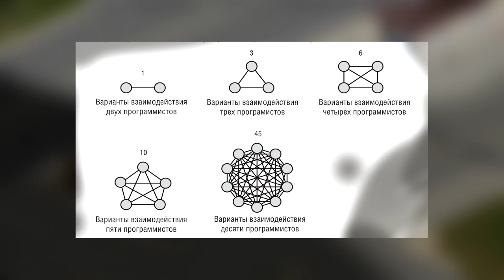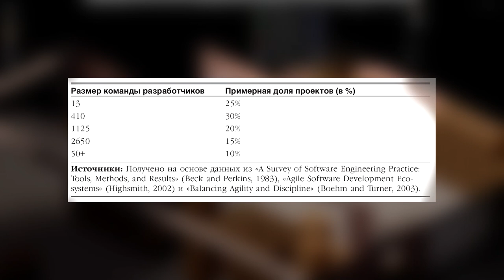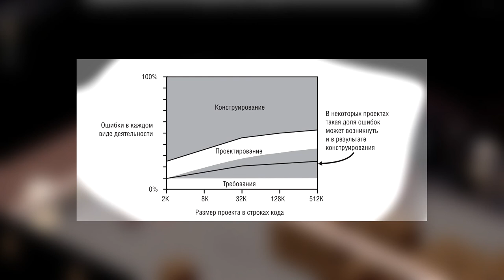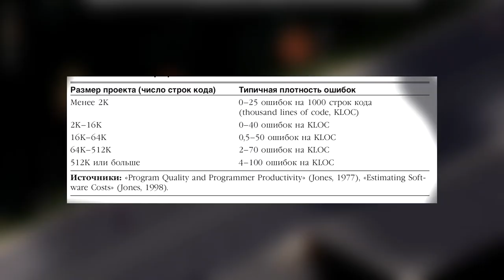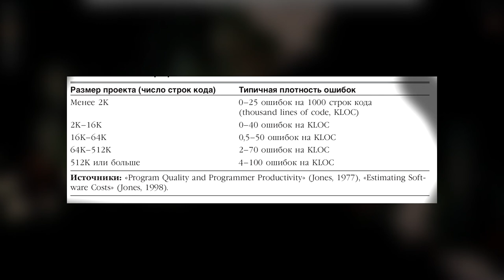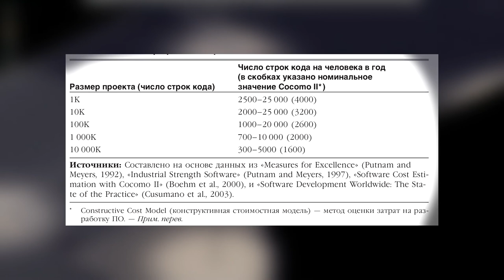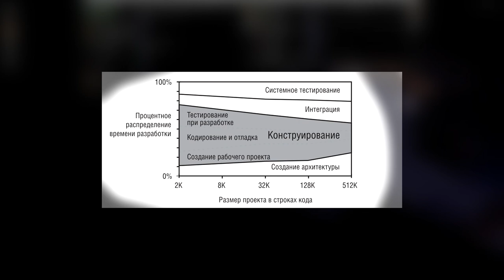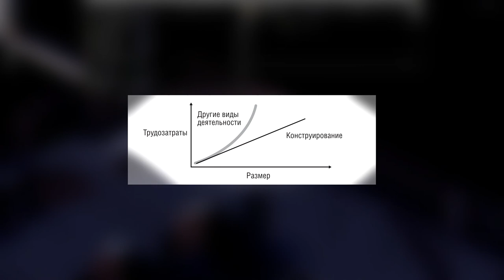Совершенный Код. Как размер программы влияет на конструирование. Project Zomboid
WebMoney
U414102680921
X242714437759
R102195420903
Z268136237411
Большое спасибо за помощь.